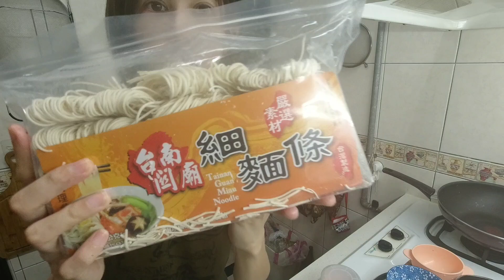龜派拌面又來啦｜這次又是什麼好料勒【吳懷中 小龜】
訂購生鮮商品加入LINE官方ID:@wfg1855v
或直接點⬇️⬇️